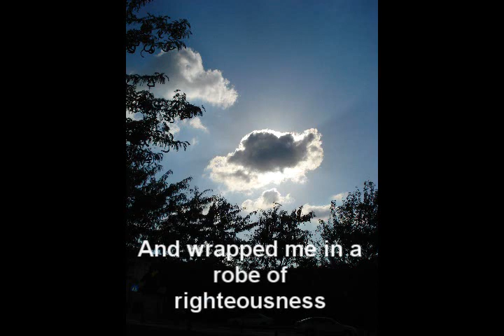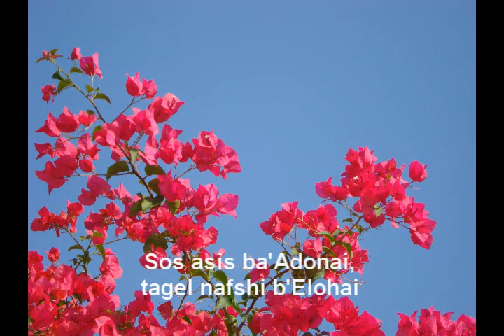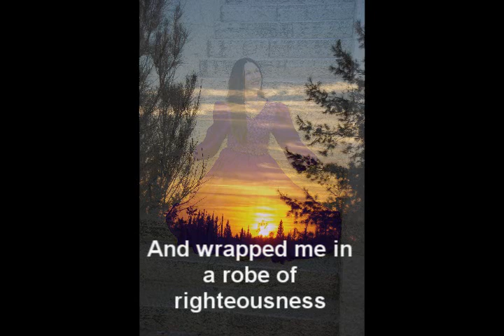I Delight Greatly In The Lord from 'Who Is King Of Glory' by Rosalind Hershkovitz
The words of this song are from Isaiah 61:10 to 11.  I wrote the music and am singing the song. I love the way Johannes Stark has featured in his visualization my marriage with my beloved husband Avraham Yitzchak Hershkovitz.( now of blessed memory).  The song text is all about how the Lord is like a Bridegroom in his splendor while the believer is compared to a Bride putting on her jewelry. The accompaniment which features gifted violinist and recorded player Shaul Ben Har is quite heavenly to my ears! Praising the Lord for how this song came together also under the wonderful sound production of Andrei.